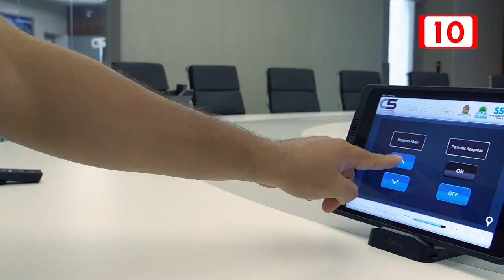Autoridades de Quintana Roo realizan estrategias para buscar disminuir la violencia